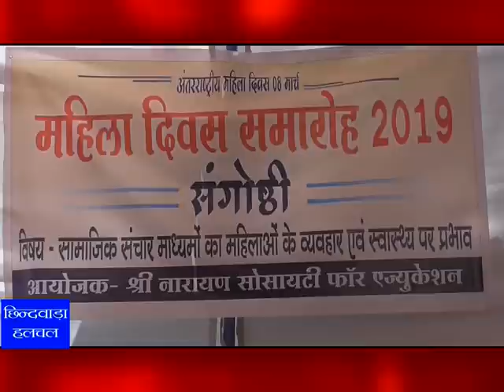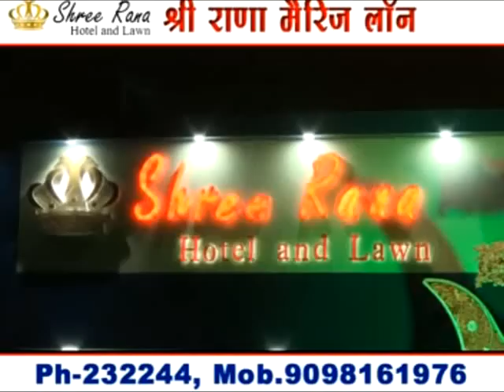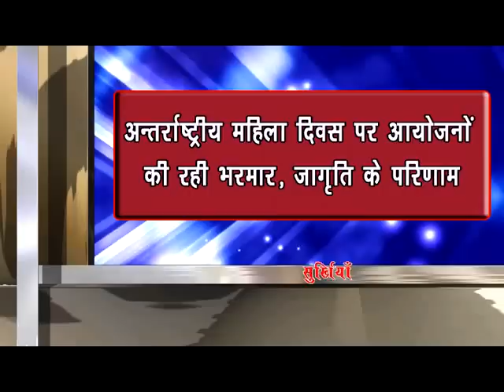chhindwara hulchal 08/03/2019